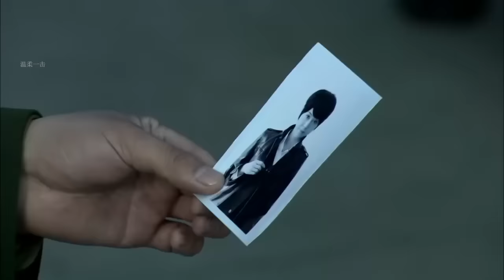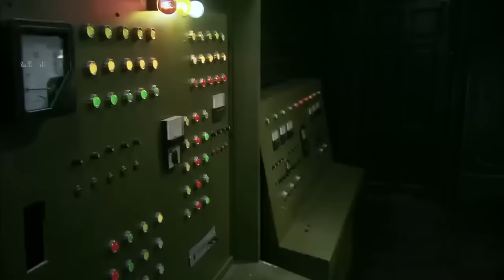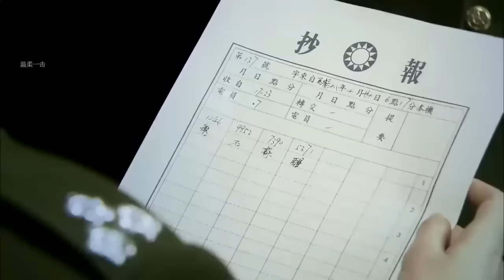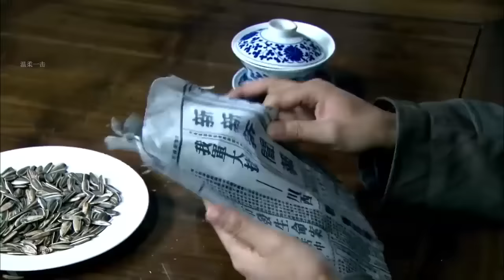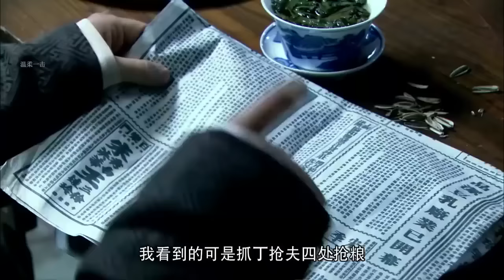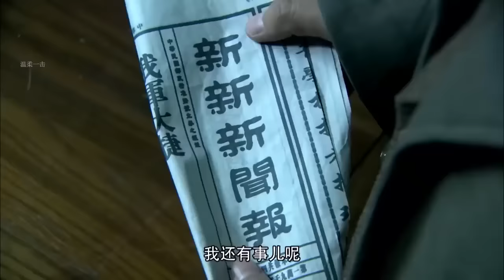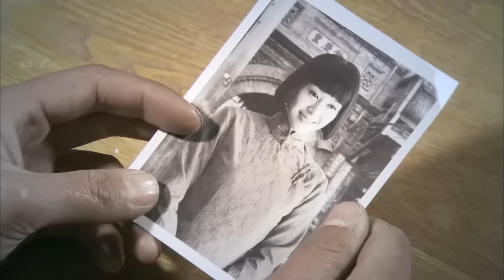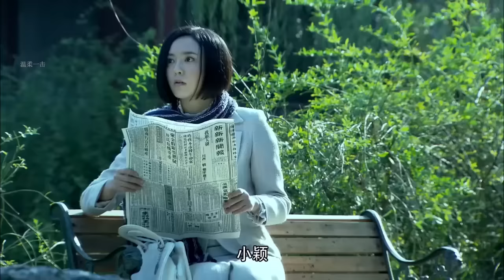【電影版】喬裝的老太婆以為天衣無縫，怎料舉動全被高手一眼看穿，有好戲看了 ⚔️ 功夫 | Kung Fu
FJZZ          剧名（Drama Name）：【反击】